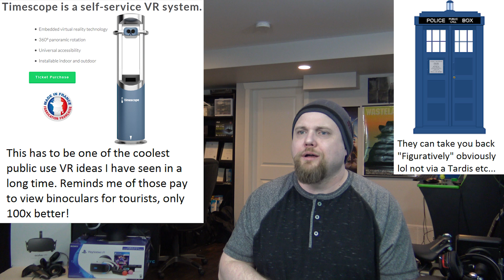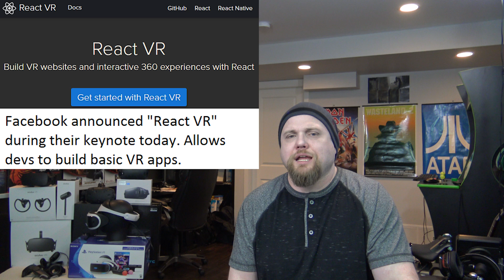VR News: Apr 18 2017 - Google Earth Update Adds Rift & Touch - TimeTravel via Timescope & More!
Cheers Guys!

News starts with bit more of an intro and then we look at today's Google Earth update. After this, Timescope allows for tourist station time travel .

Next up, HTC is going to bundle Vive with a GTX 1070 for $999.99 USD.  After this, at the 2017 F8 today, Facebook has launched the "VR Room".

Facebook also announced the launch of "React VR" at their F8 event.

Lastly, Lenovo launches their MR/VR headset and is hoping for a Mid August or July 2017 launch!

Headlines/Sources/Timelines:

Intro: 00:00 to 00:37

Headline:  Google Earth VR Now Officially Supports Oculus Rift With Touch, Adds Quick Search
Timeline:  00:38 to 02:52

Headline:  Timetravel to 1628 With the VR Timescope in Paris
Timeline:  02:53 to 05:28

Headline:  HTC Bundles Vive With GTX 1070 For $999
Timeline:  05:29 to 08:12

Headline:  F8 2017: Facebook Launches Beta for Facebook Spaces Their Social VR Platform
Timeline:  08:13 to 08:56

Headline:  Facebook Launches React VR, a new JavaScript framework for building basic VR apps
Timeline:  08:57 to 09:52

Headline: Lenovo’s MR/VR Headset to Launch Mid August or Earlier
Timeline:  09:51 to 11:05